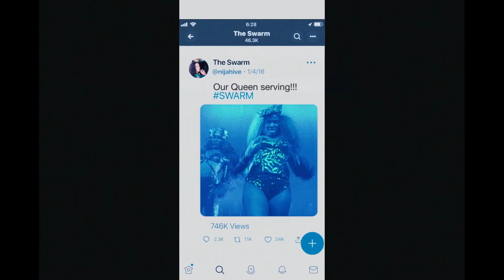Enjambre (Prime Video) - Tráiler español (VOSE - HD)